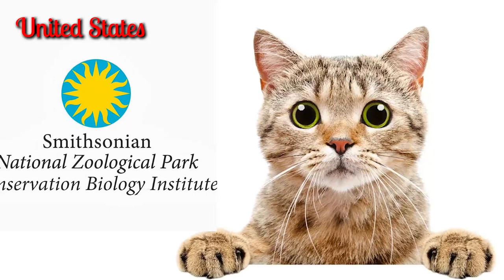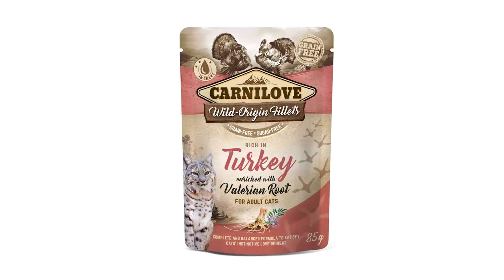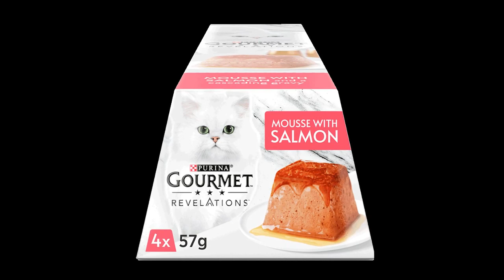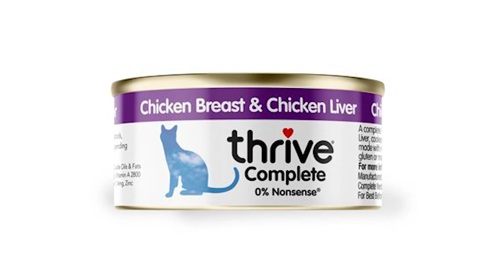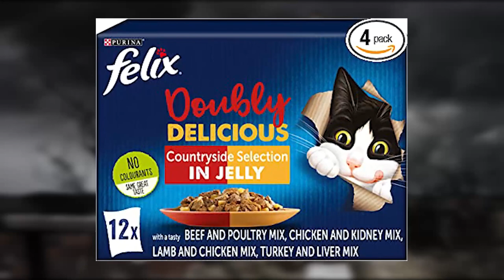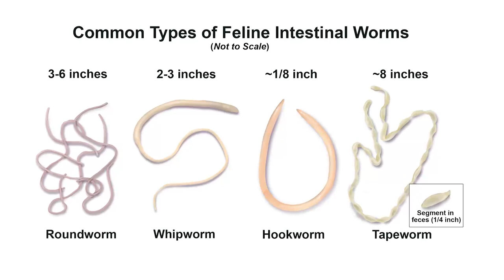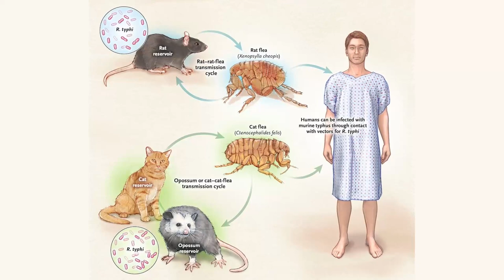The Symbolism of the Cat and the Constellation Felis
Feral cats range freely and avoid human contact. Domestic cats are valued by humans for companionship. But much misinformation is spread about cats. Did you know, for example, that there is no scientific evidence that cats are an effective means of rodent control? And were you aware that hunting behaviour in cats is driven by instinct and not by hunger. Furthermore, because cats are "obligate carnivores" - cat food must contain meat or fish. But did you know game animals, such as springbok from Africa and kangaroo from Australia are being used as pet food. And many ships now factory farming the seas, are catching fish destined for the cat food manufacturers, not for humans. So this video may well debunk a number of myths about cats. So where is the Symbolism? Cats were associated with shamanism and Freya in particular. Freya's carriage is said to have been pulled by cats and she has been depicted flying on the back of a large striped cat. But it is not just myth. Cats are blessed with unusual powers. We end the video by describing the alarming abilities of Oscar - a real life cat.

CREDITS

PAINTINGS
John William Godward – Idleness, and the Favourite
Jérôme de La Lande by Jean-Honoré Fragonard, c. 1769
Arthur Rackham – The Cheshire Cat
Lucien Levy-Dhurmer – The Sorceress
Michael Parkes – The Initiation
Salvador Dali – Alice in Wonderland
Jheronimus Bosch, The Pedlar (circa 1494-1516) [detail]. Museum Boijmans Van Beuningen

MUSIC

00:00 Hulu Ukulele - Chris Haugen
02:43 TipToes - Myuu
06:48 Moving On - Wayne Jones
07:51 Fractal of Light - Chris Haugen
12:33 Sinister - Anno Domini Beats
15:43 The Empty Moons of Jupiter - DivKid
17:43 Something's Here - The Whole Other
21:55 Hulu Ukulele - Chris Haugen